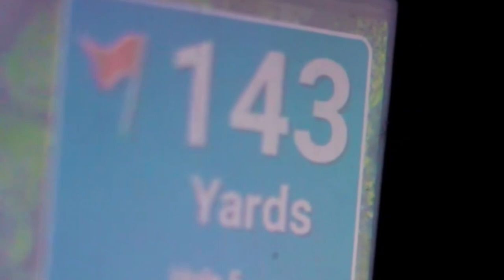Female Golf Girl Claire Hogle : Things You Didn't Know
Claire is a rising star in the world of golf, and her talent on the course is matched by her impeccable sense of style and taste for luxury.

10. Belen Mozo
9. Anna Rawson
8. Natalie Gulbis
7. Christina Kim
6. Lexi Thompson
5. Carly Booth
4. Charley Hull
3. Paula Creamer
2. Michelle Wie
1. Paige Spiranac
& Bonus Grace Charis
Follow my adventures as I play and learn from the best!

Watch:

 • Midnight — Declan...